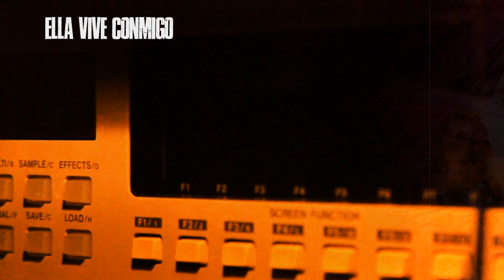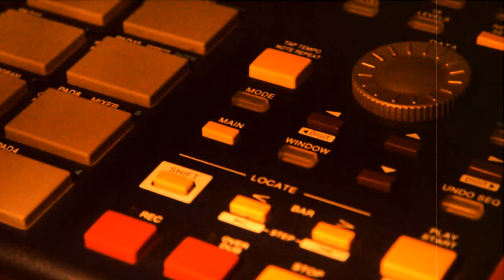ERN - Hasta hundiros (LIRYCVIDEO)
Liryc video del track que introduce el trabajo "Desde el almacén del hipocampo"

Todo grabado en Búnker infernal salvo los tracks 1, 6, 7 y 11 en Enosigeo core; diseño, producción y mezcla por ERN. Gracias a todos los que habéis estado pendiente de las publicaciones y a los futuros oyentes del trabajo por dedicarle tiempo a este montón de letras densas.

Málaga, diciembre de 2019.